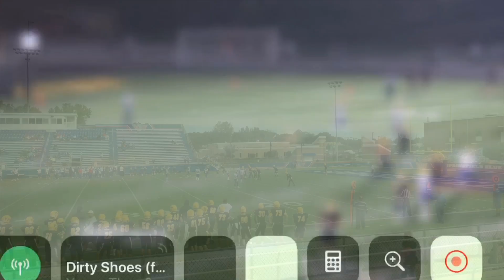Drew DelVerne Junior Highlights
Class of 2020 (4 star Kicker/Punter)